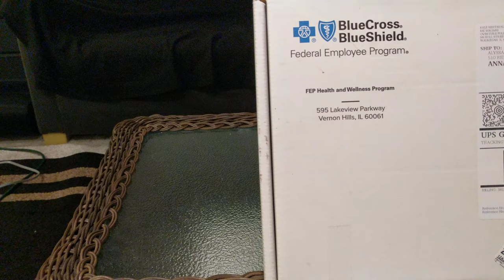Unboxing FEP Blue Pregnancy Box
Blue Cross Blue Shield FEP Pregnancy Welcome box